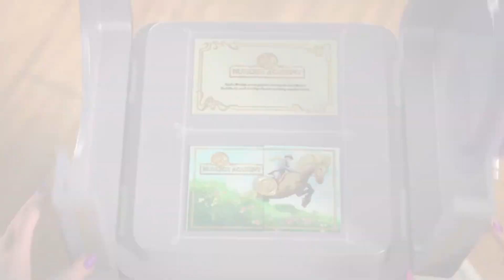Unicorn Academy Official Teaser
The boarding school of every kid's dreams. Located on Unicorn Island, Sophia and the rest of the freshman class must bond with a unicorn to unlock their magical powers; only then can they learn to become revered protectors of the island and its magic all while balancing classwork and navigating new friendships.